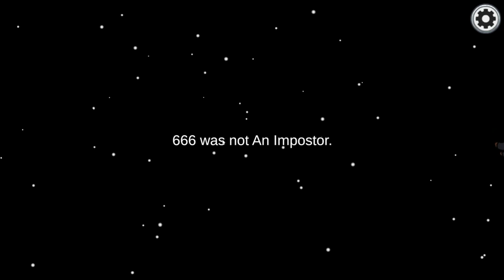Amogus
Among us but really good quality